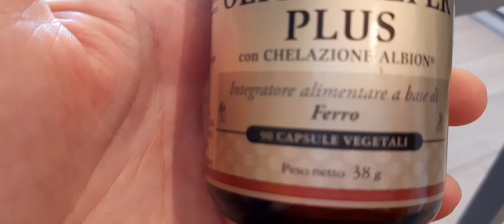⛔Pasticcio di tortellini di carne.⚠️😫😖😖😖😢😢😢